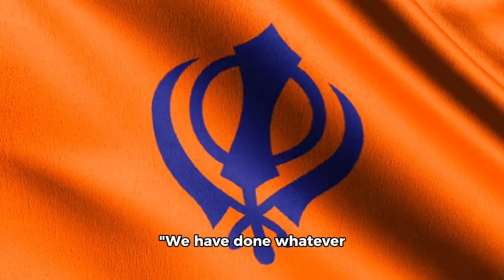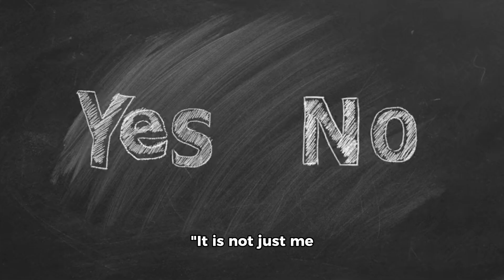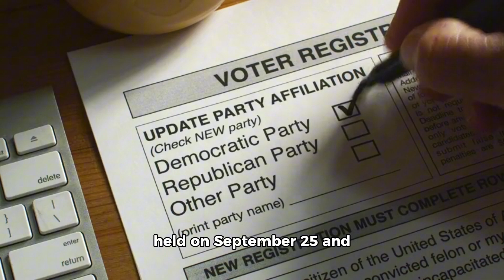Rajnath Singh says Pakistan's IMF Bailout Request is Less Than Modi's J&K Package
Union Defence Minister Rajnath Singh slammed Pakistan and Jammu and Kashmir (J&K) opposition parties during a public rally in Jammu. He accused Pakistan of seeking a bailout from the International Monetary Fund (IMF) while India has given more to J&K under the Prime Minister's Package (PM Package). He also questioned the intentions of J&K opposition parties, including the National Conference (NC) and Congress, alleging that they are working as Pakistan's proxy.

Rajnath Singh's Statements:

"Pakistan is requesting the IMF for a USD 7 billion bailout package. They could have asked India. PM Modi has given more than this in the PF package for J&K. They are in this condition because they domesticated snakes," said Rajnath Singh.
"I want to ask NC and Congress if they are working as Pakistan’s proxy. The defence minister of Pakistan has said that Article 370 can only be restored by NC and Congress," he added.
"We have done whatever we promised in the BJP election manifesto. We spoke about the abrogation of Article 370, and we did it as soon as we got the majority in the centre. I feel pained by what Omar Abudullah said and did. He said that he won’t fight in elections till the J&K restores statehood, but now he is fighting from two constituencies. Parties like the PDP, NC, and Congress claim that they will give statehood to J&K. How will they? They do not have government in the centre. Without that, it is not possible. Politics should not be done to win in elections. It must be done to build a country," said Rajnath Singh.
"It is not just me speaking that PM Modi has himself assured on J&K’s statehood restoration. 61 per cent of voting has been recorded in J&K, in the first phase of assembly elections, and it happened because of the abrogation of Article 370," he added.
J&K Assembly Elections:

Jammu and Kashmir is voting for its 90-member assembly in three phases.
The first phase of voting took place on September 18, with a voter turnout of 61.13 pc.
Voting for the second and third phases in J-K will be held on September 25 and October 1, respectively.
Votes will be counted on October 8.
Jammu and Kashmir is witnessing an interesting contest with several political parties and independents in the fray.
The National Congress Party (NCP) and Congress have forged a pre-poll alliance in the UT.